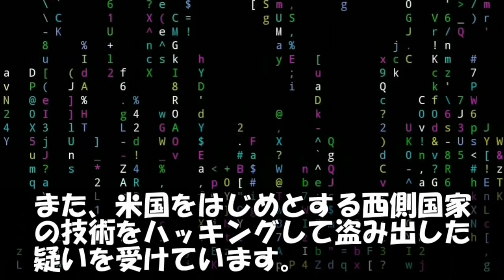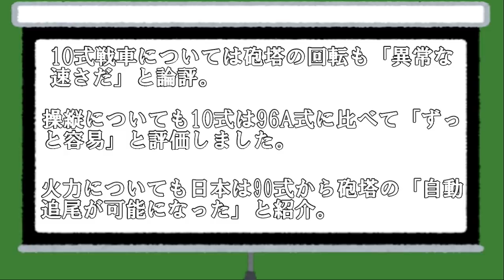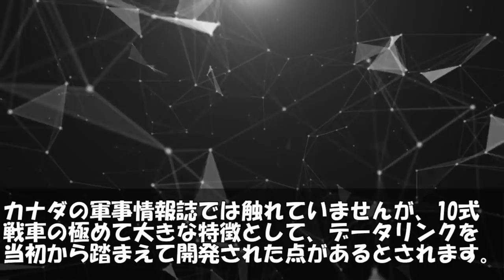【海外の反応】中国 お笑い96式戦車の実力 陸上自衛隊の74式戦車にも及ばない 中国軍が参加した戦車の大会で明らかになった偽りと真実 日本の１０式には全く歯が立たず…【世界のJAPAN】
■フリー素材